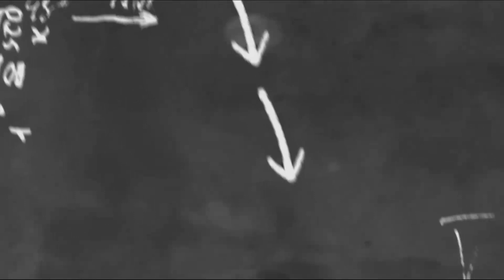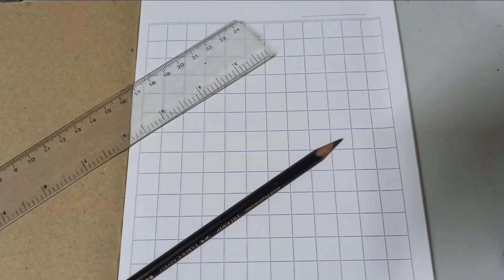PDPR MATEMATIK TAHUN 2 (Minggu 17)